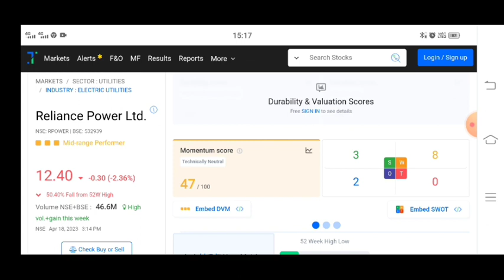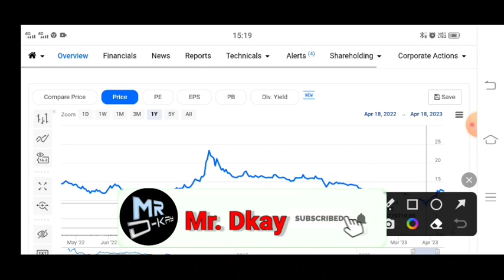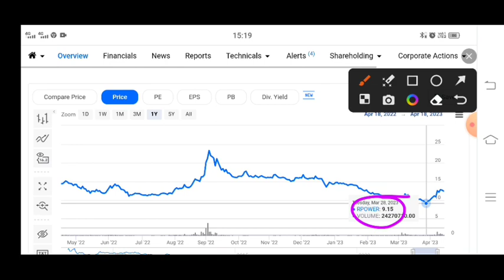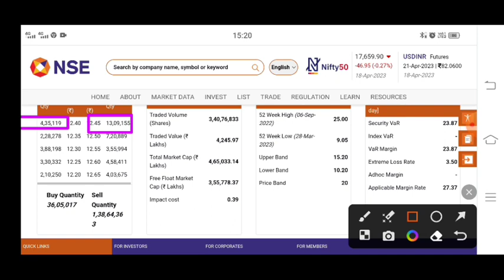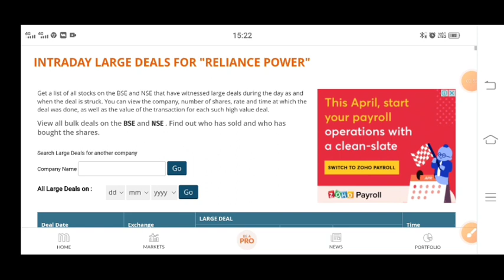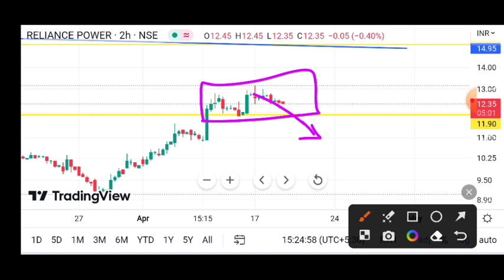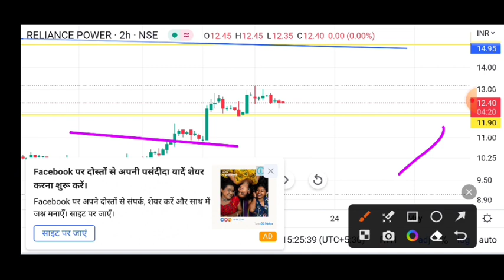rpower shares latest news 🔥 Reliance Power Latest News | Reliance Power Latest News Today